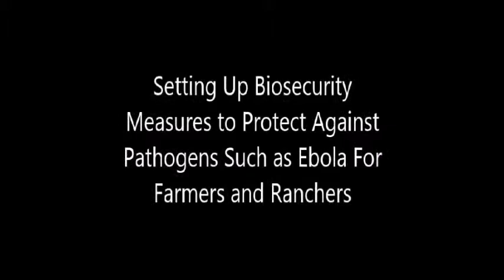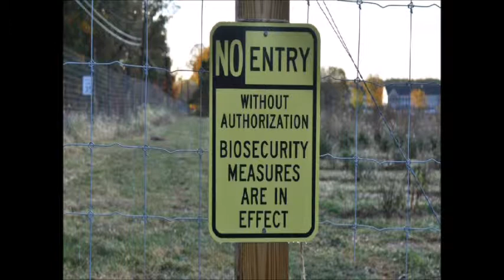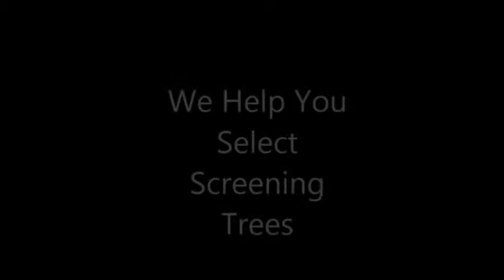Stopping Ebola From Entering thje Food and Fiber Supply of the US